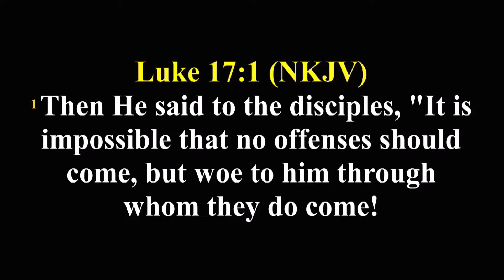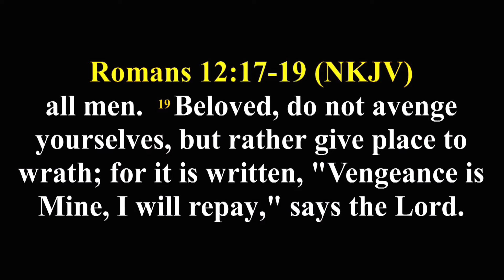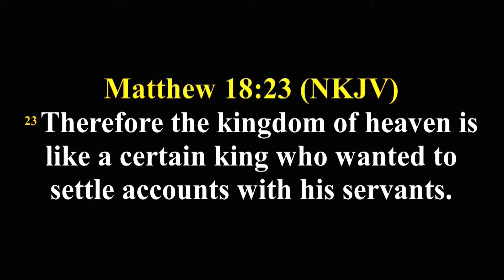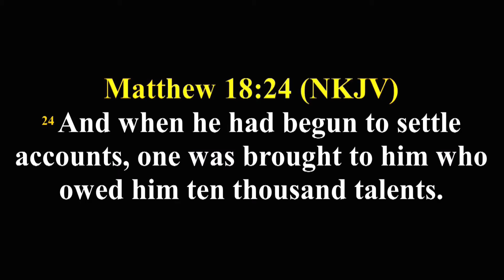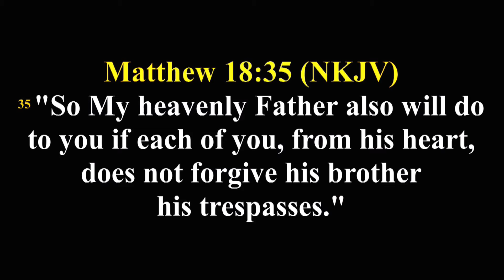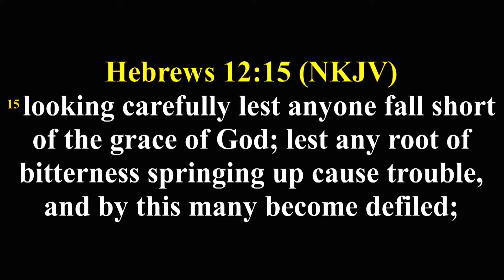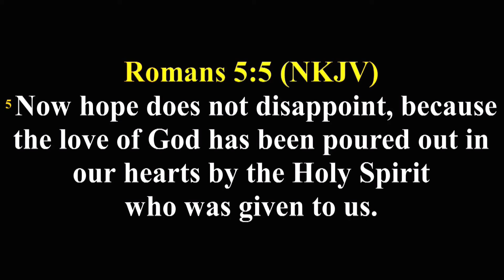_OVERCOMING OFFENSE (PART 4) || PASTOR TUNJI ADEBIYI || AFTV HOUSTON